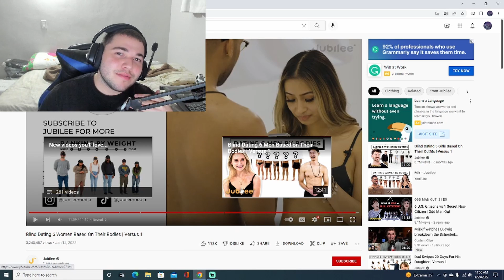1 HOMBRE ESCOGIENDO ENTRE 6 MUJERES... COMO TERMINA?